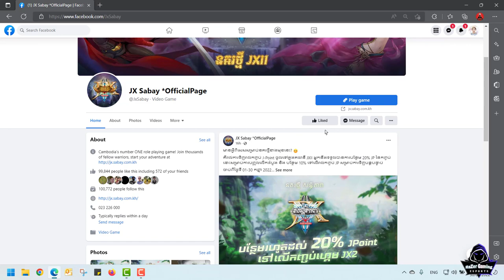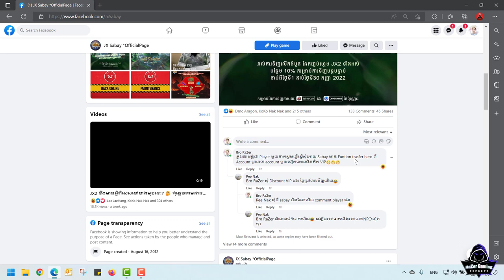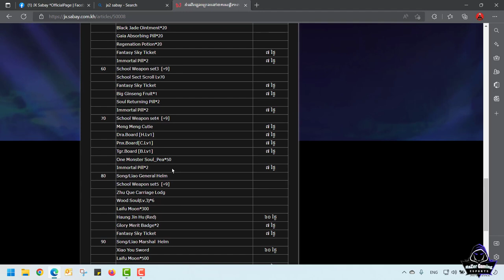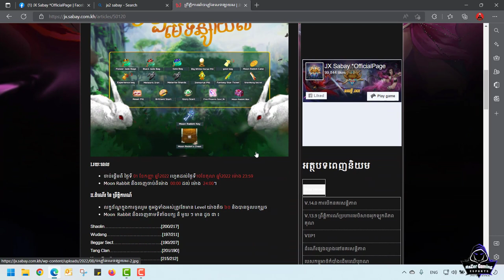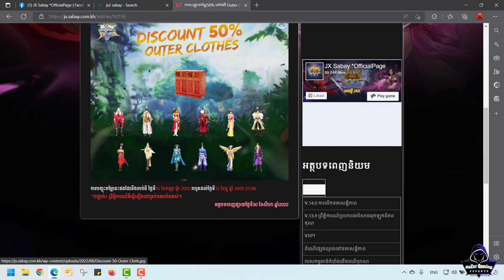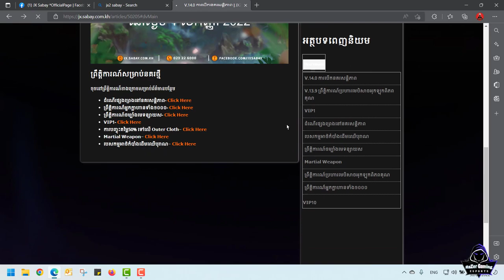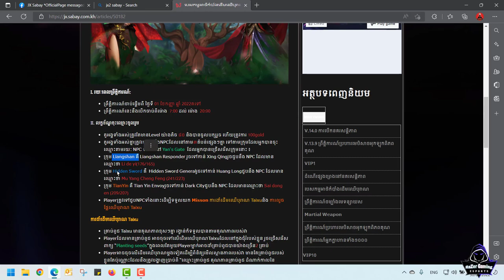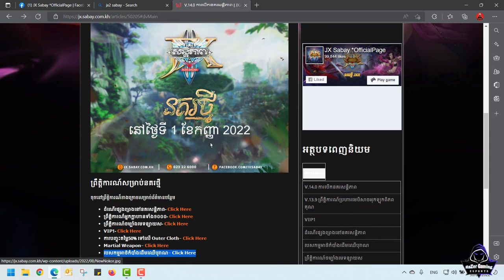JX2-តោះមកដឹងពី Even ទាំង ៧ ដែល GM គ្រោងនឹងស៊ី លុយយើងទាំងអស់គ្នា 😀